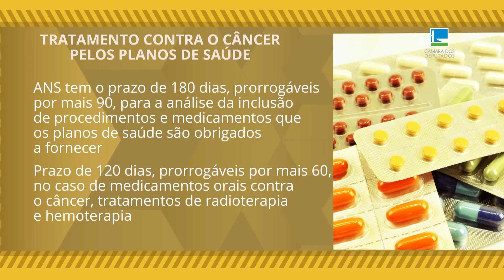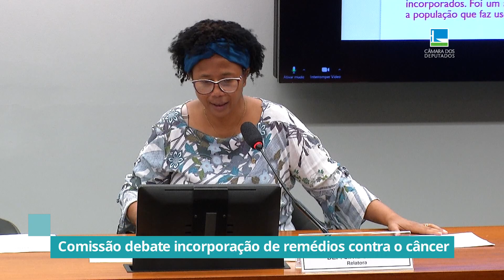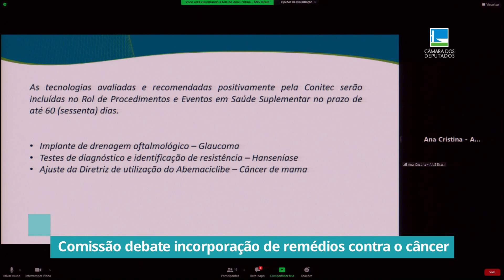Comissão debate incorporação de remédios contra o câncer pelos planos de saúde - 18/04/22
A comissão especial que acompanha as ações de combate ao câncer debateu a lei que define regras e prazos para a incorporação de novos remédios e tratamentos pelos planos de saúde. Pela nova lei, sancionada no início de março, a Agência Nacional de Saúde Suplementar (ANS) tem 180 dias, prorrogáveis por mais 90, para essa finalidade.